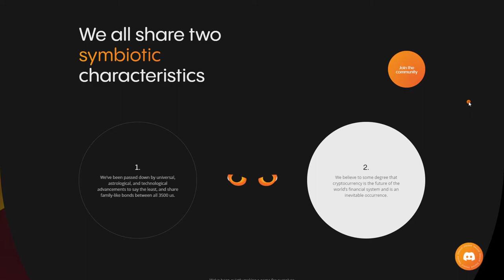Lazy Crypto Cats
Lazy Crypto Cats By Artemiy Lebedev From Russia
Lazy CryptoCats are an NFT-powered community comprised of 3500 uniquely rendered digital collectibles that lazily live on the Ethereum blockchain. We’re a lazy group of art collectors, crypto investors, digital artists, and project founders who spend their days working and discussing the rapidly evolving worlds of NFTs, DeFi, and cryptocurrency.